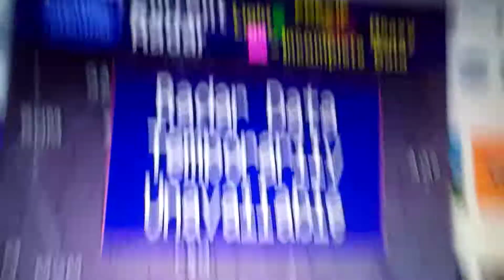checking my ws4000 sim.